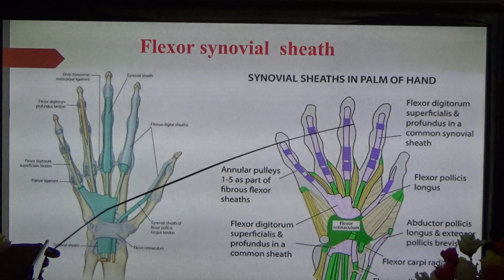กายวิภาคศาสตร์ เรื่อง elbow,wrist and hand anatomy ตอน ๒๕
กายวิภาคศาสตร์ เรื่อง elbow,wrist and hand anatomy ตอน ๒๕ โดย อ.ประสิทธิ์ คงทรัพย์ โรงเรียนสิริภัจจ์ การแพทย์แผนไทย / / โทร.087-1639644,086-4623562 ตรวจรักษา นวดบำบัด นวดจัดกระดูก เปิดสอนหลักสูตรแพทย์แผนไทย